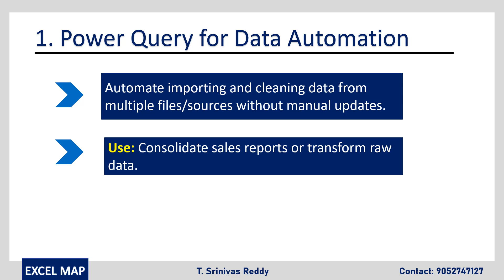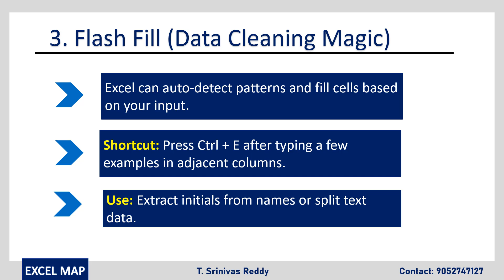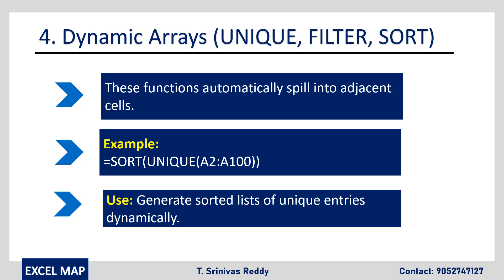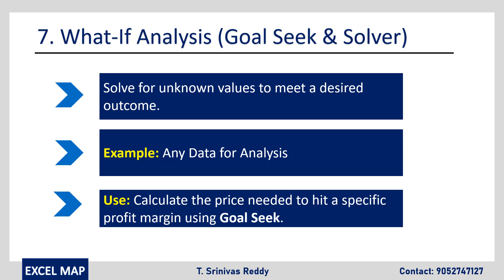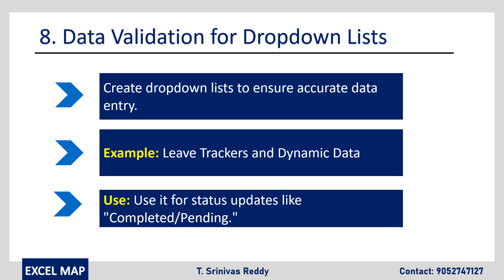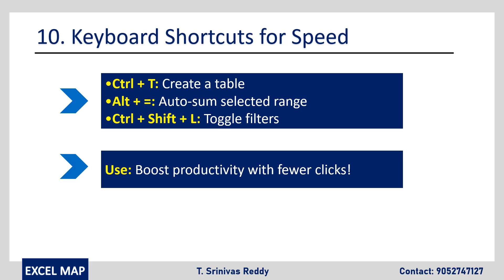Top 10 Excel Tips and Tricks in Telugu | MS Excel Telugu Tutorial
This Video is about Top 10 Excel Tips and Tricks in Telugu. By Srinivas Reddy Excel Telugu Videos.

Top 10 Important Excel Concepts:

1. Power Query for Data Automation
2. XLOOKUP – The Next-Level Lookup
3. Flash Fill (Data Cleaning Magic)
4. Dynamic Arrays (UNIQUE, FILTER, SORT)
5. Conditional Formatting with Formulas
6. Pivot Tables for Instant Reports
7. What-If Analysis (Goal Seek & Solver)
8. Data Validation for Dropdown Lists
9. INDEX-MATCH for Complex Lookups
10. Keyboard Shortcuts for Speed